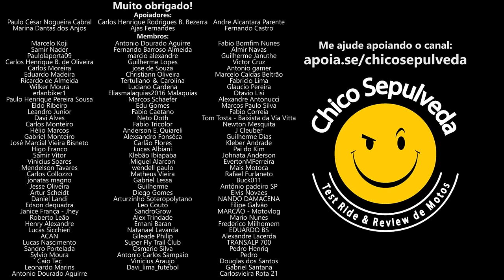Yamaha FZ25 e Lander 250 - Trinca o chassi (quadro)?